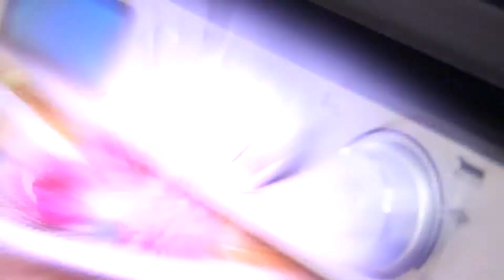Denis Makarov | Short Promo Video